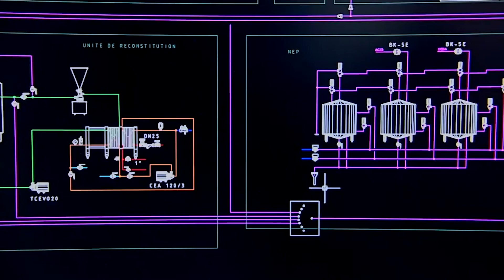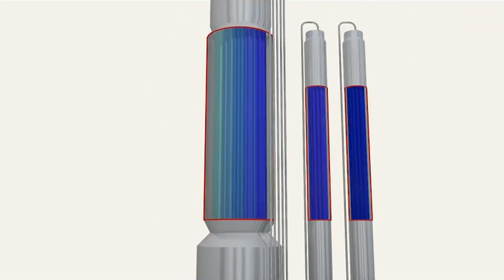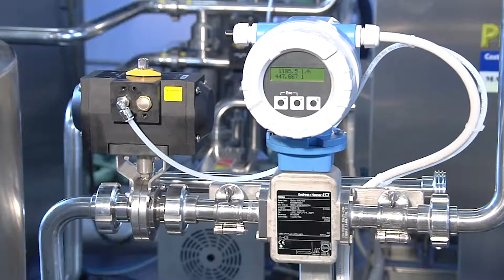Advanced Fastest Modern Cow, Dairy Farm Technology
Automatic Fastest Dairy Milking, Cleaning, Feeding & Processing Machines. @chriskharman256